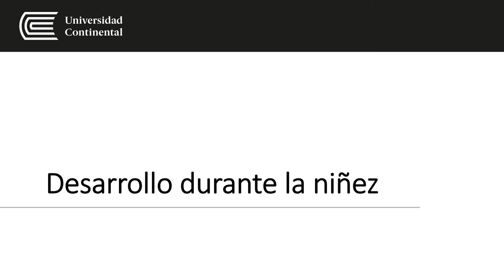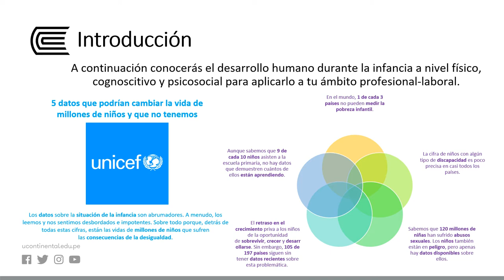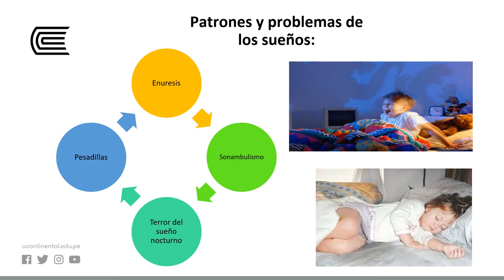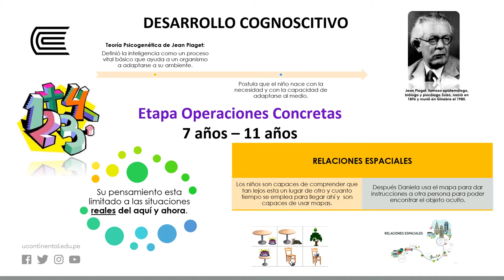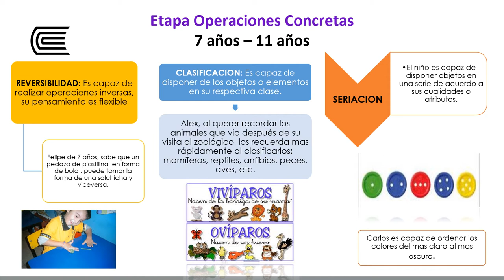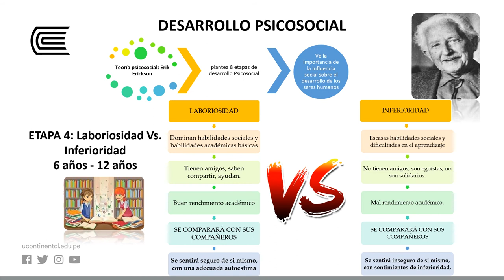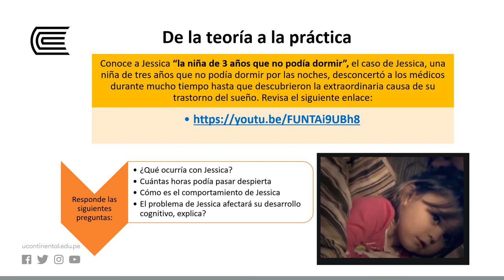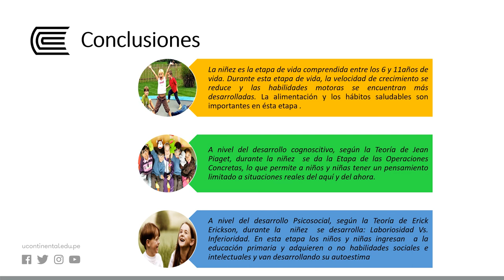Desarrollo durante la niñez